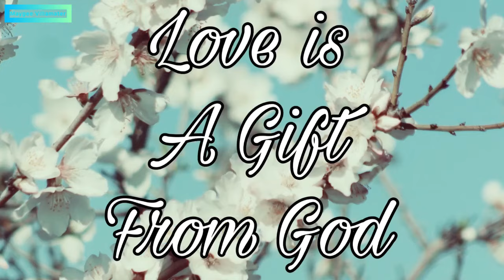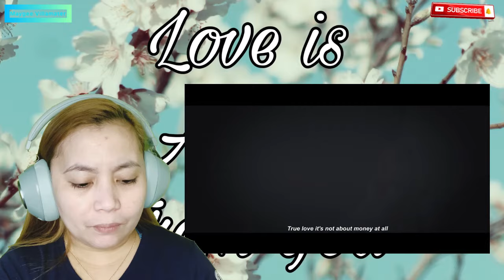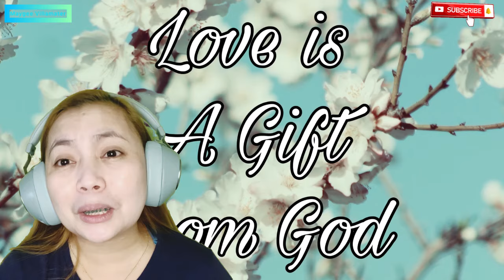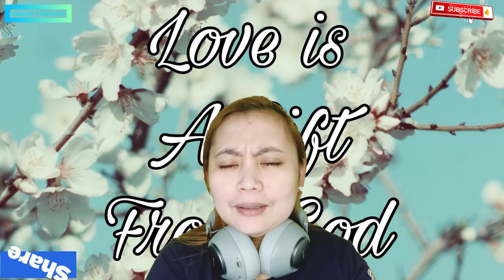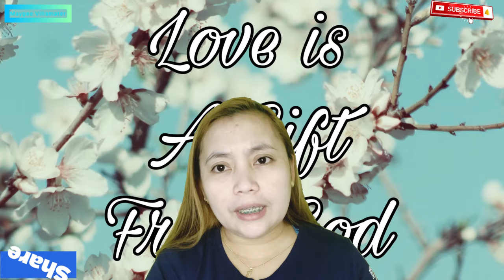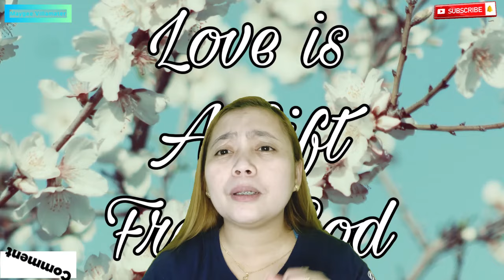VANNY VABIOLA |LOVE IS A GIFT FROM GOD (OFFICIAL MUSIC VIDEO) PERFECT PERFORMANCE |REACTION 2021 OFW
VANNY VABIOLA |LOVE IS A GIFT FROM GOD (OFFICIAL MUSIC VIDEO) PERFECT PERFORMANCE |REACTION 2021 OFW @maygeevillamater

The original music:
Musician: @iksonmusic

My channel is all about reaction , entertainment ,beauty and lifestyle because i do a lot of things in my channel like if you're looking for a Haul video, Challenges video, Cooking video, Makeup video, Editing video, Unboxing video, Travel video, Tips and Technique etc.. Just go to my playlists.

Page:@maygeevillamater

☀☀☀ CAMERA ☀☀☀
Iphone 10XR
LENOVO TABLET

☀☀☀ EDITING SOFTWARE ☀☀☀
FINAL CUT PRO VERSION 10.4.8
KINEMASTER 2020
VIVA VIDEOS PRO 2021
INSHOT

☀☀☀ PHOTO EDITOR ☀☀☀
PICSART
CANVA